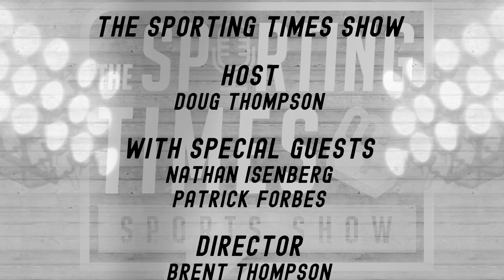The Sporting Times Show - 04/16/22